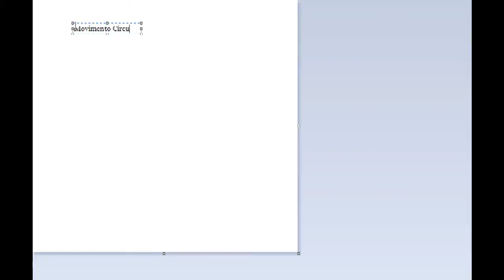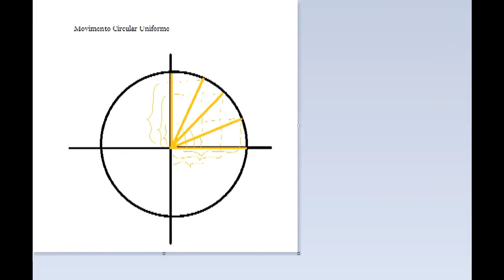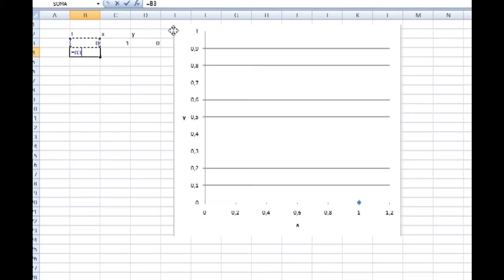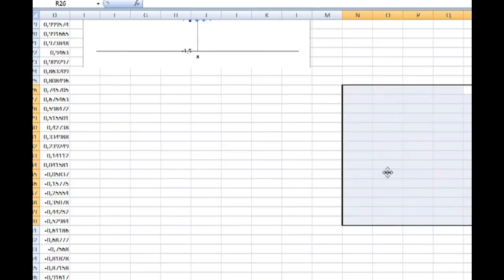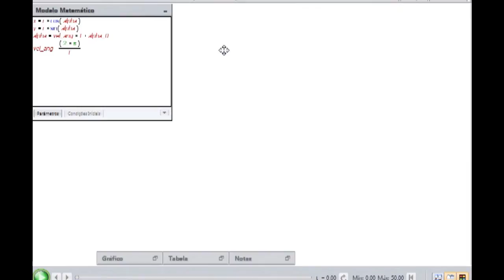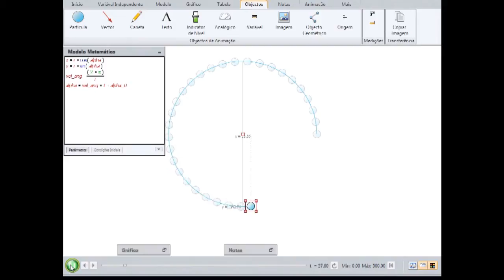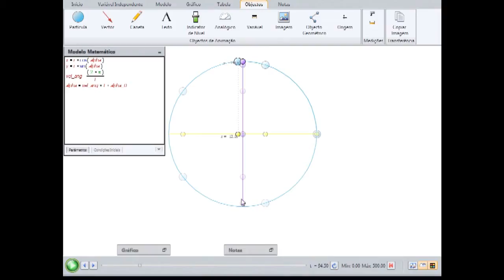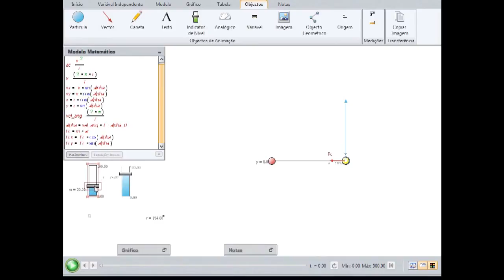MCU+MODELLUS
Movimento Circular Uniforme e o Modellus